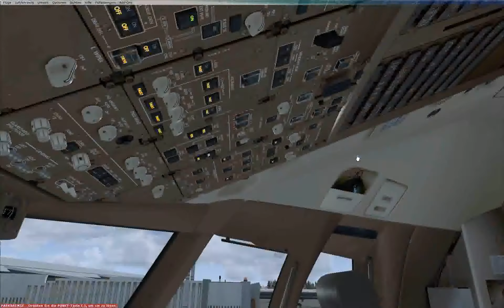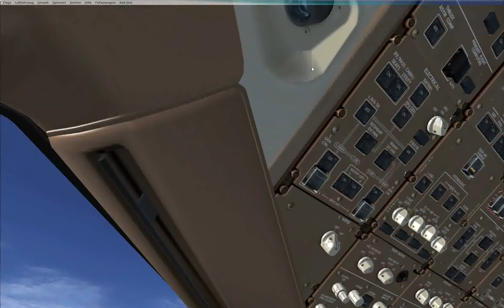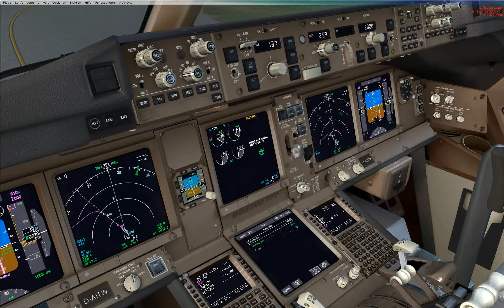Let´s Play FSX EDDM-EGKK PMDG 777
Hallo zusammen,
hier kommt endlich wieder ein Video von mir. Nach umzug, PC und internet Problemen hat es endlich wieder geklappt.
Heute Fliege ich von München nach Gatewick (London).

Ich wünsche euch viele Spaß beim anschauen ;)